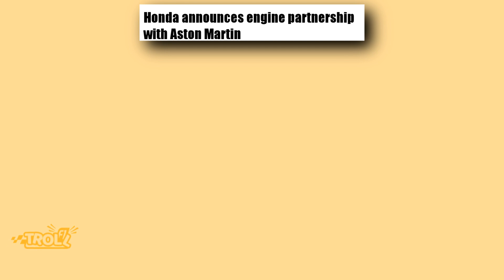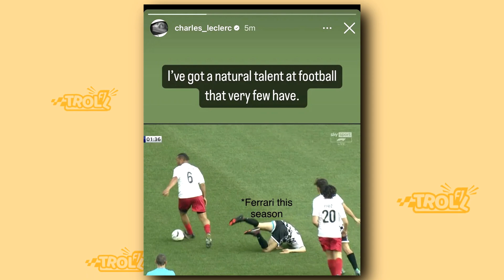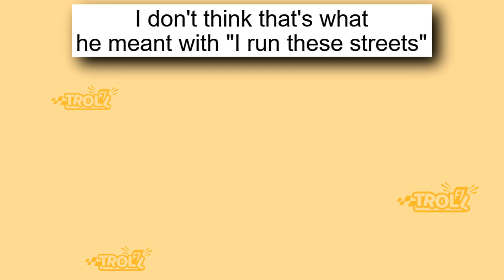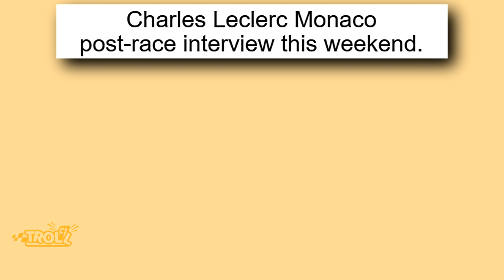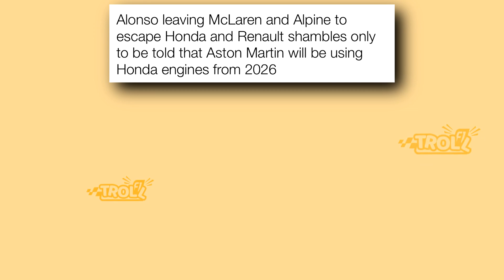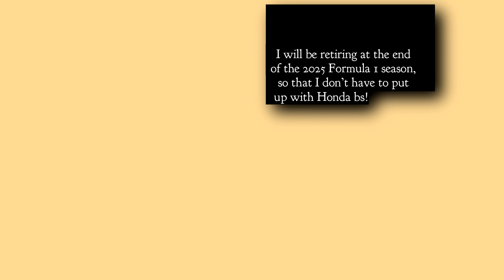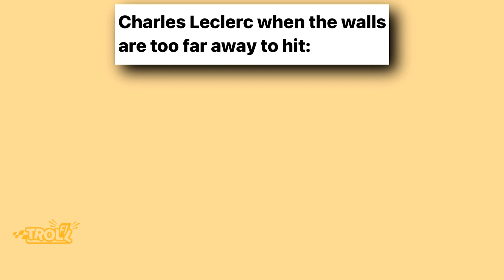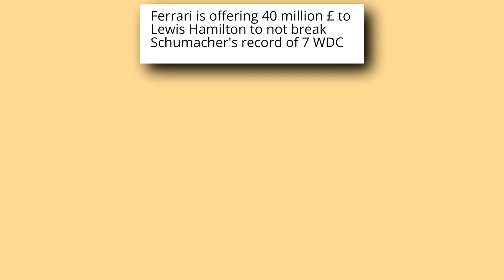Best F1 Memes v70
In this video you'll see memes about Aston Martin Honda Partnership, Monaco GP, Red Bull, Mercedes and Ferrari and many more!